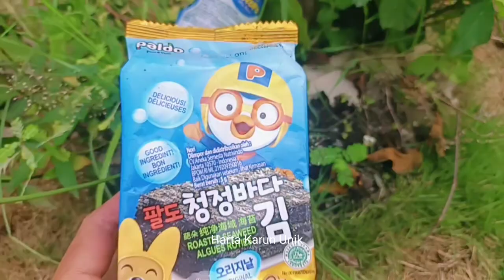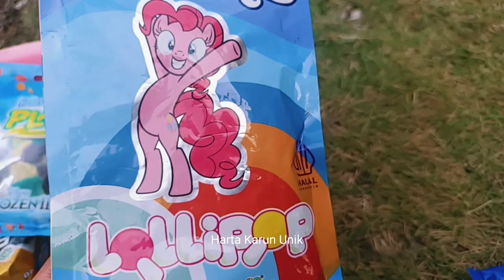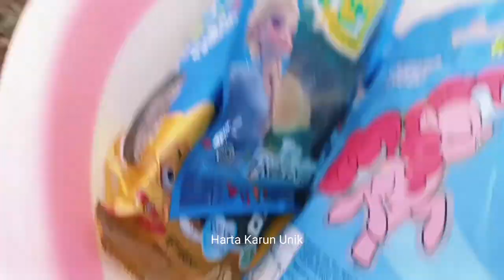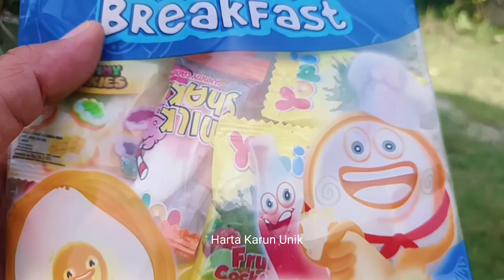Hunting Mainan dan Hunting Jajanan Serba Warna Biru, Permen Yupi, Marshmallow, Lolipop, Es Krim, dll